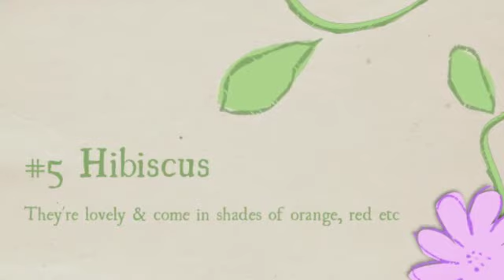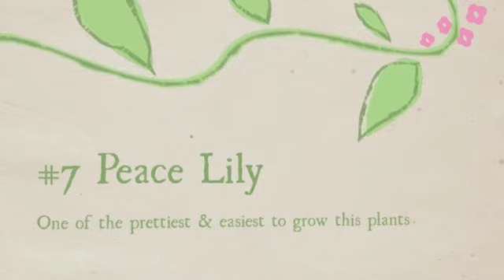7 Most Prettiest Indoor Flowering Plants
Indoor growing plants are just as exciting and fun as shopping for furnitures for your home. Follow this video to get optimized health & aesthetic benefits inside your home where you'll get quality information & ideas on suitable indoor flowering plants.